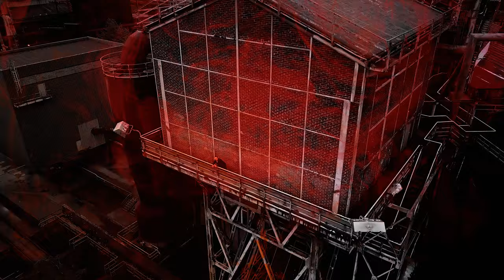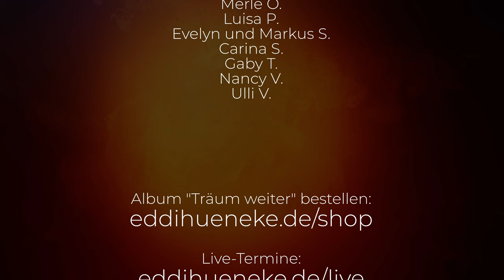Träum weiter | Eddi Hüneke | offizielles Musikvideo | Der Pop-Liedermacher